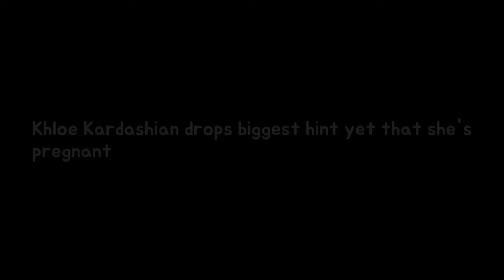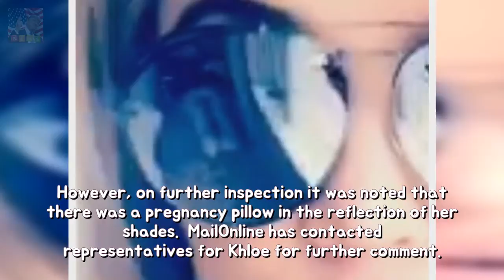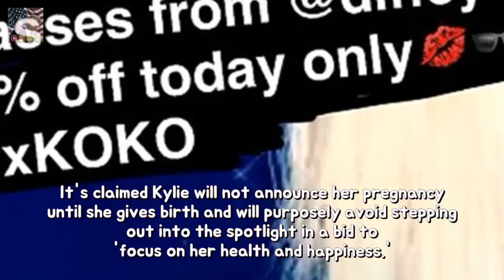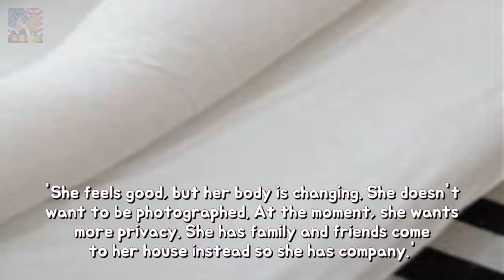Khloe Kardashian drops largest hint yet to that amount shes with young stability She Breaking News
She has yet to confirm that she is expecting her first child with NBA star Tristan Thompson after reports first came to light in September. But Khloe Kardashian appeared to drop her biggest pregnancy hint yet as she took to Instagram on Sunday to promote her range of sunglasses.
Justin Bieber appears worn-out so she takes a alter at some point of comfort hockey t Breaking News: